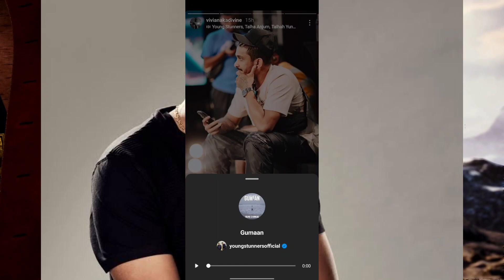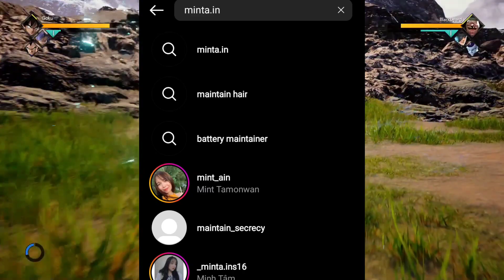Emiway vs Kr$na Diss Game! Reply For Emiway By? RIP in Advance? Bantai Record Artist's Insta Banned?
Track link 👇

1.

NEWS CREDIT👇

1,

MC Stan
Insaan
emiway
Emiway Bantai
Rap
rap news
Rap music
Hiphop music
Best rappers
New Rap Songs
Raftaar
Kr$na
Muhfaad
Ikka
Emiway vs Kr$na
Honey singh